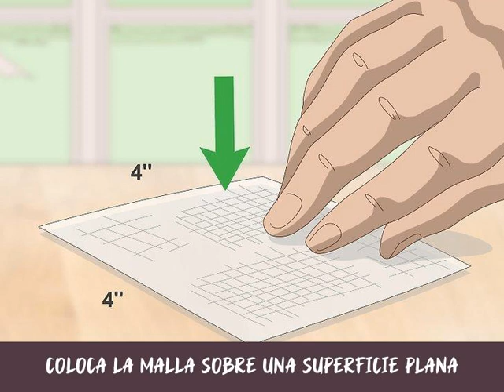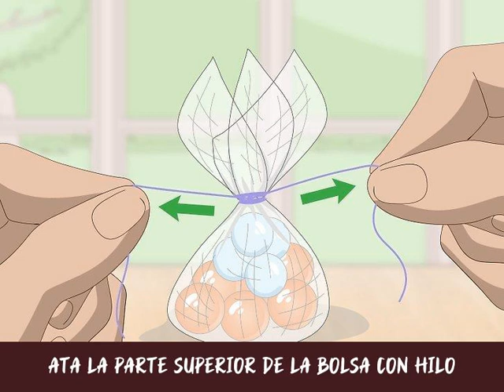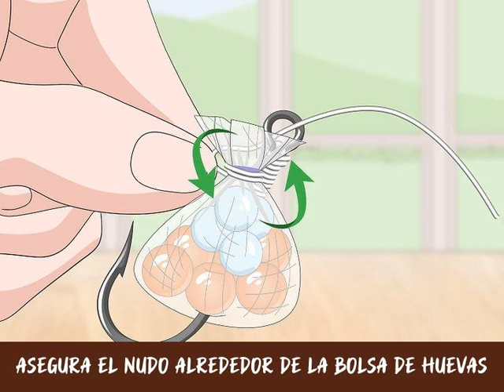Cómo usar huevas de salmón como carnada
Las huevas de salmón son una muy buena carnada para pescar gran variedad de peces, incluyendo salmón o truchas. Si tienes pensado usar las huevas de salmón como carnada, necesitarás crear un saco o bolsa de huevas para que estas se mantengan juntas. Para esto, tendrás que comprar mallas especiales en una tienda de pesca y hacer las bolsas a mano. Además, realizando el nudo adecuado podrás asegurar tus huevas de salmón al anzuelo.